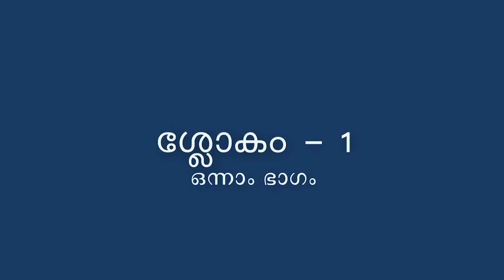NARAYANEEYAM DASAKAM 01 SLOKAM 01 PART 1 by HARIDASJI 'S NARAYANEEYAM CLASS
ശ്രീ. കെ.ഹരിദാസ്ജിയുടെ നാരായണീയം ക്ലാസ്  നാരായണീയം ദശകം ഒന്ന് ശ്ലോകം ഒന്ന്

For contact online Narayaneeyam studies

Address

NARAYANEEYA PADANA KENDRAM
Krishnamagalam
KMRA - 47 , Muttada P.O
Thiruvanathapuram -695025